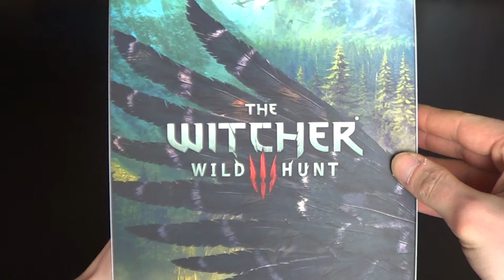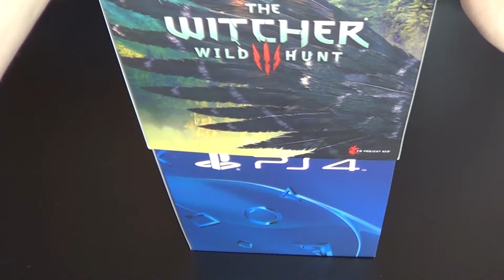Wiedźmin 3 (PS4) Wydanie prasowe Unboxing - PRESS KIT - Kolekcjonerzy - #09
Premiera: 19 Maj 2015
Cena sugerowana:  -